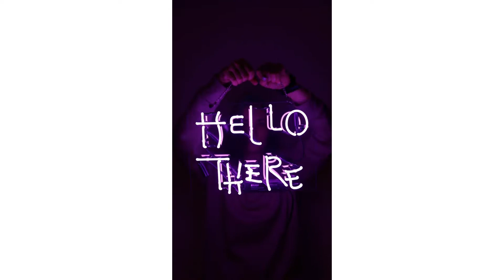Hello There - Elementary Music Class Welcome Song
Sing-A-Long song video I created for my in-person and virtual students.
From our licensed District Owned Series "Spotlight on Music".